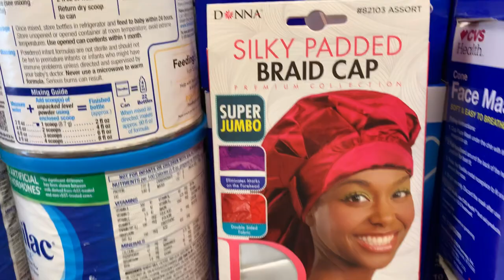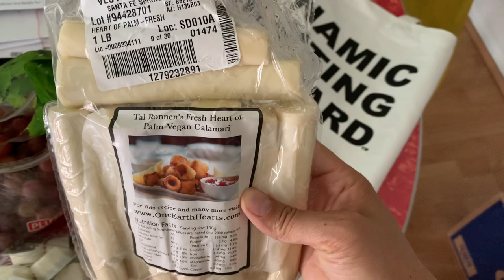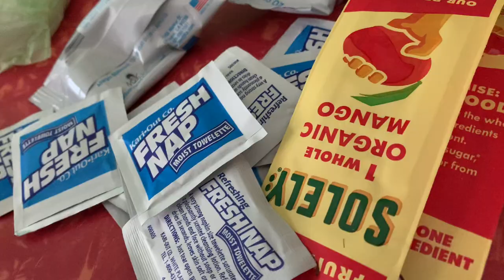💰Beating Inflation by eating for one month on $18.33!💰 The Los Angeles World Harvest Food Bank Haul!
Today's Haul was actually $55 for 3 households!  We split the price of the "donation" at World Harvest Food Bank which allows us to have a giant cart of groceries.  Today that cart morphed into a SECOND cart of food!  This food will last me the next two weeks, if not longer!

Grocery prices are rising and yet, we aren't sweating it!  That's right friends!  We're going to show you how THREE HOUSEHOLDS can eat for a couple weeks on $55!  Today's haul was split 3 ways at $18.33 each!     We got some really great stuff!  We put the leftovers in a community fridge to share the wealth with others.

In general a $55 cart has enough calories to feed several families!

I make these videos to de-stigmatize food banks and show you how much fun our monthly trips are! In Los Angeles, the World Harvest Food Bank offers a giant cart of food for $55 or 4 hours of volunteer work.  You can also get a small hand basket at $15-25 if you are coming alone.

More about World Harvest here: 3100 Venice Blvd, Los Angeles, CA 90019

This started as a 50buckgrocerychallenge in 2020 where for the first time, I tracked my grocery spending and tried to only spend $50 on groceries a month. I learned to cook, was more resourceful about food, and less wasteful. And I've done it TWO YEARS IN A ROW! Spent less than $600 a year on groceries. This did not include eating out, but I curbed that a ton because of the pandemic and also this challenge. But considering most meals were at home, this is REALLY IMPRESSIVE. And saved me a ton of money! I also am fortunate to live near World Harvest Food Bank in Los Angeles where you can buy a heaping cart of food for $55 or get it free for 4 hours of volunteer work.

You should never be ashamed to use these resources! And the quality is really good. Last year I ate well and my grocery budget for the year was under $600! And that includes food that I bought at the grocery store.